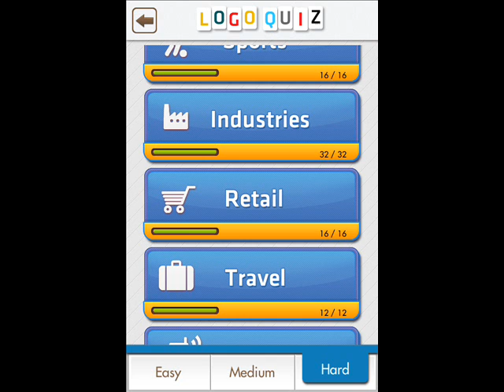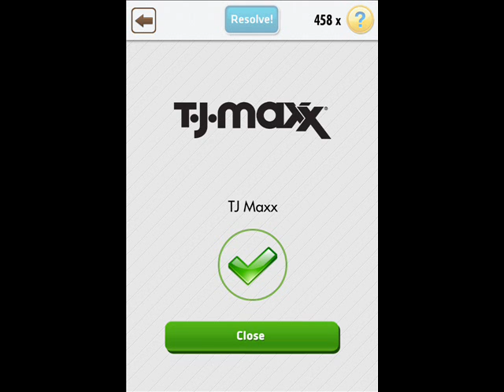Logo Quiz (Free) - Hard - Retail Walkthrough (Jinfra)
Logo Quiz (Free) - Hard - Retail Komplettlösung

Logo Quiz (Free) - Hard - Retail Walktrough